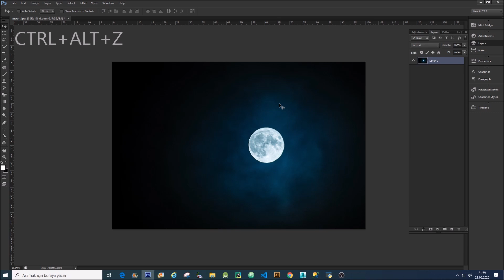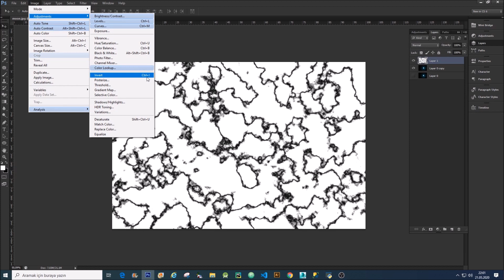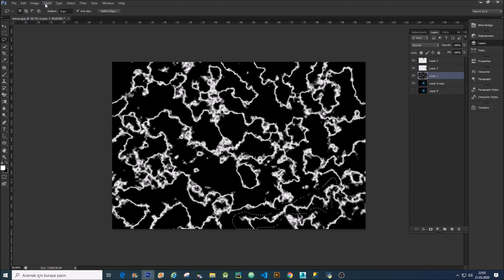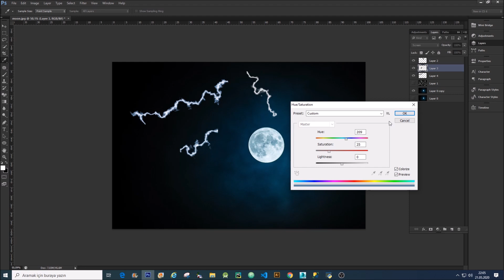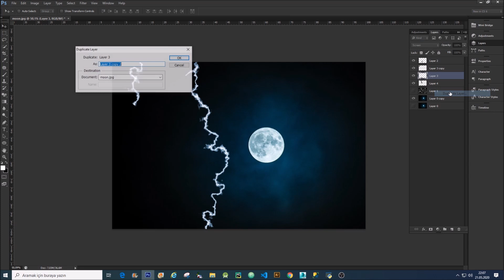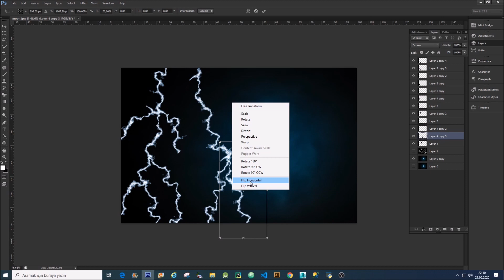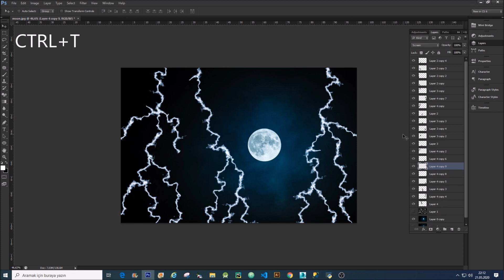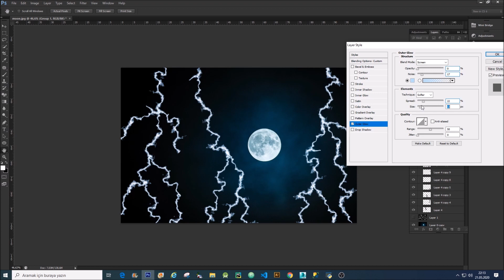Photoshop Şimşek Ve Yıldırım Efekti Nasıl Yapılır? Manipülasyon Dersi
Merhaba Arkadaşlar!

Photoshop ile şimşek ve yıldırım efekti yapmayı öğreneceğiz bu eğitim serimizde. Photoshop manipülasyon tekniklerinde şimşek efekti ile gece fotoğraflarımıza istediğimiz efekti uygulayabileceğiz. Eğer bilgisayarınızda Photoshop yüklüyse videoyu durdura durdura izleyip uygulamanızı öneririm. Photoshop Türkçe eğitim önemli derslerimizden şimşek efekti ile fotoğraflarımızdaki ışık miktarı artacaktır.

Keyifli Seyirler